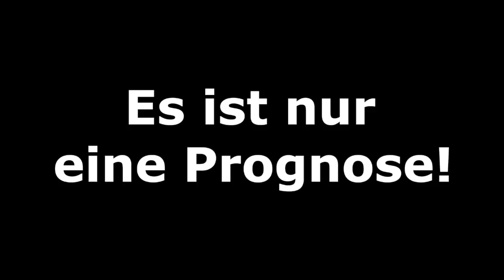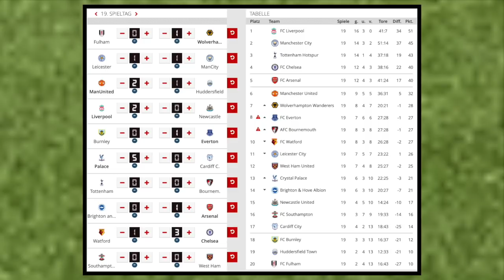19.Spieltag - Alle Highlights und Tore - Premier League Prognose I FIFA 19 I 2018/19 Deutsch (HD)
Mit den Spielen:
FC Fulham - Wolverhampton
FC Burnley - FC Everton
Crystal Palace - Cardiff City
Leicester City - Manchester City
FC Liverpool - Newcastle United
Manchester United - Huddersfield Town
Tottenham Hotspur - AFC Bournemouth
Brighton and Hove Albion - FC Arsenal
FC Watford - FC Chelsea
FC Southampton - West Ham United

Meine CPU-Einstellungen: In dieser Reihenfolge:
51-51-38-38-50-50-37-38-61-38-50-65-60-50